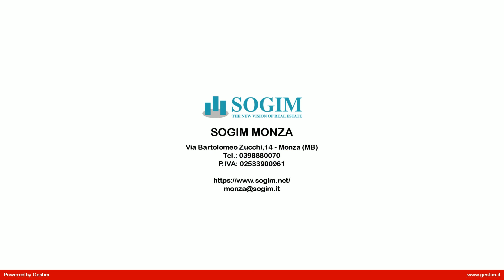Appartamento in Vendita a Monza (MB)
minore strong style="background-color: white; color: black;" maggiore Vuoi vivere in mezzo al verde? minore /strong maggiore  minore br maggiore  minore strong style="background-color: white; color: black;" maggiore Nasce a Monza, Park in Town, il nuovo progetto immobiliare del Gruppo De Luigi, commercializzato da SOGIM. La Residenza sorgerà all'Ingresso del parco di Monza, uno dei più importanti parchi storici europei nel quartiere Grazie Vecchie, a pochi minuti dal centro città.  minore /strong maggiore  minore br maggiore  minore strong style="background-color: white; color: black;" maggiore Park in Town è la soluzione ideale per chi vuole tutti i servizi e i comfort della città, coniugati al benessere e alla tranquillità dell'immensa distesa di verde del parco.  minore /strong maggiore  minore br maggiore  minore strong style="background-color: white; color: black;" maggiore L'edificio si divide in tre piani e in base alle esigenze dei clienti potrà contenere dai 9 ai 10 appartamenti. Proponiamo in vendita ampio trilocale situato al piano terra, così composto: ampio soggiorno, cucina abitabile esposti a sud ovest, camera matrimoniale con cabina armadio, cameretta esposti a sud - est, due bagni e ripostiglio. L  immobile gode inoltre della presenza di un ampio portico che affaccia sul giardino, compresa anche la cantina e la possibilità di acquisire un box singolo. minore /strong maggiore